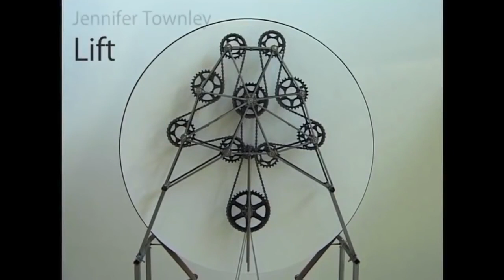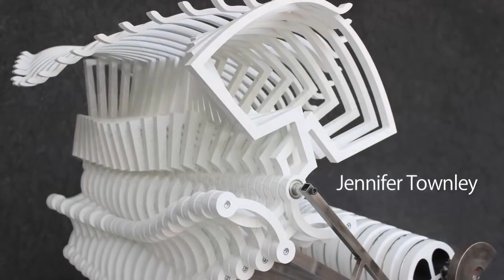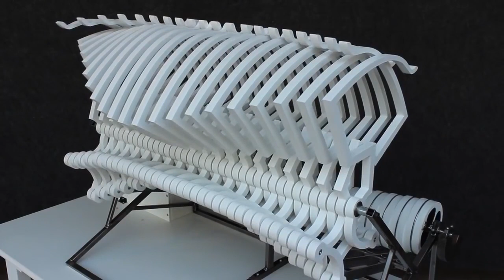Geometrically Engineered Kinetic Art Compilation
Geometrically Engineered Kinetic Art Compilation by Jennifer Townley

Kinetic Sculptures Wood, steel, mechanical parts, electric motor. The work of Jennifer Townley consists mostly of sculptural mechanical constructions, that often move very slowly, usually powered by an electric motor. Within kinetic art her work can be distinguished by the slow, subtle, almost peaceful movements and the perfectionistic appearance and operation of the machine. The works derive from her fascination for mechanics and the way the human brain responds to repetitive movements and patterns.

The most amazing, useless machines, and art kinetic objects from around the world Perpetual Useless